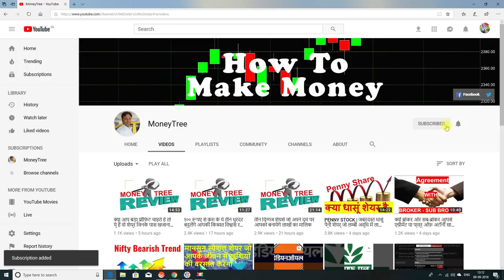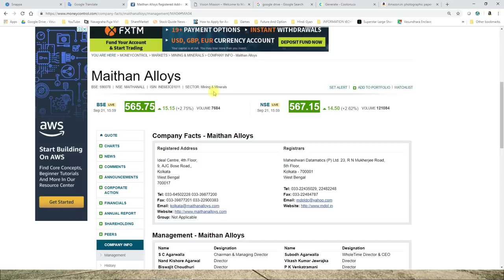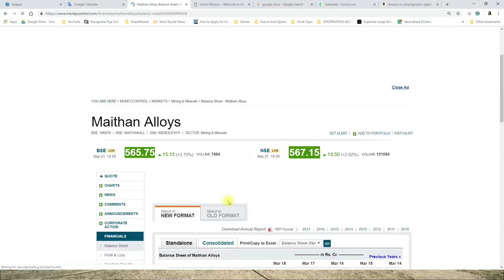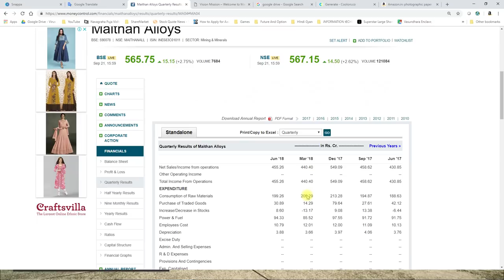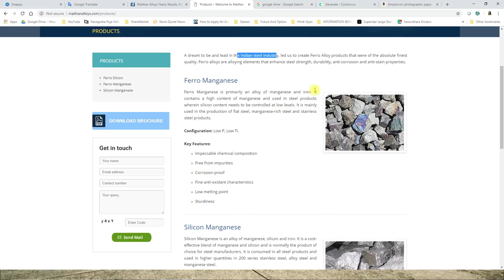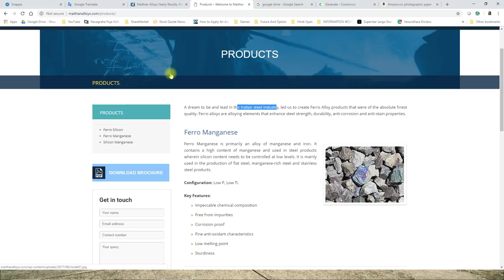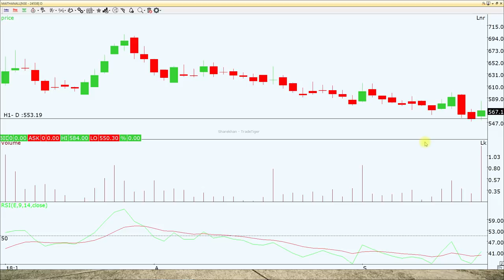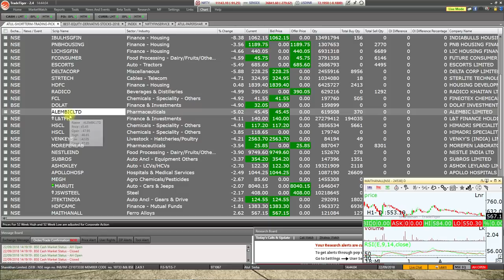एक हजार से ज्यादा का शेयर सिर्फ पांच सौ में ही मिल रहा है बहुत जल्दी हज़ार का हो जाएगा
Best Stock from Mining and mineral sector available at very cheap rate. Main customers SAIL, Jindal Stainless, JSW STEEL & POWER.

One of the finest stock from Ferro Alloy Segment.